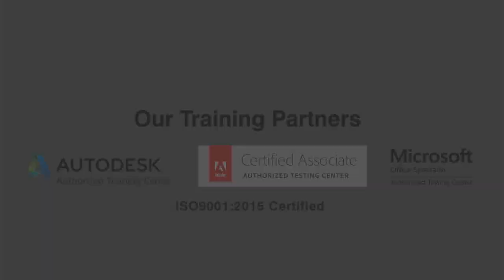Kaizen Multimedia - Academy of Design and Digital Skills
At KAIZEN Multimedia, we believe that any education is incomplete if it is not able to fetch a professional career which can change the life of a candidate. In other words we believe in 100% job assurance to any student who joins here to do a career course. This is achieved by the team KAIZEN consisting of extremely talented, trained and experienced teachers, admin staff and encouraging management Do Follow us on Facebook as well as on Instagram for more Behind The Scenes and Fun Contests which will let you stand a chance to be a part of our Tribe